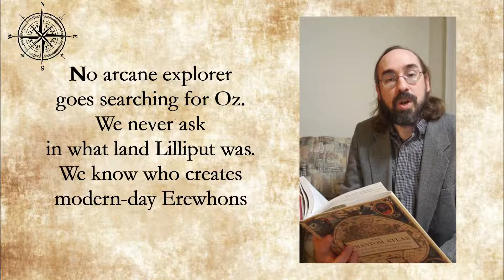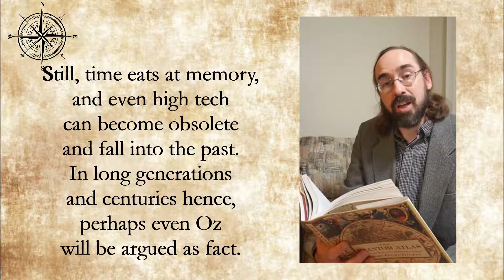Cryptogeography - An Original Poem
"Cryptogeography" is an original poem about those who search for mysterious, lost or hidden worlds.  Rather than being an older work with extensive polishing, this poem is an example of quick verses created soon after the initial inspiration and only slightly edited within the last week.

The book I'm holding is "The Phantom Atlas: The Greatest Myths, Lies and Blunders on Maps" by Edward Brooke-Hitching, a guide to places that never existed but were once believed, invented by intention or accident.

A shortened version, without the final stanza, will appear on my TikTok